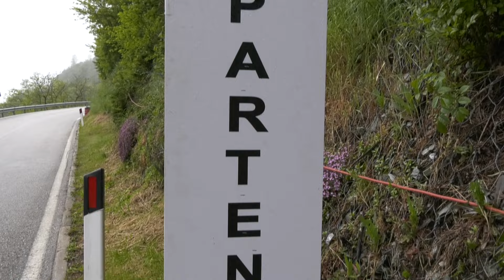SALITA LEVICO VETRIOLO - PANAROTTA 2024 | THOMAS PEDRINI | OSELLA PA 2000 | BEST OF BELLUNOVIDEO